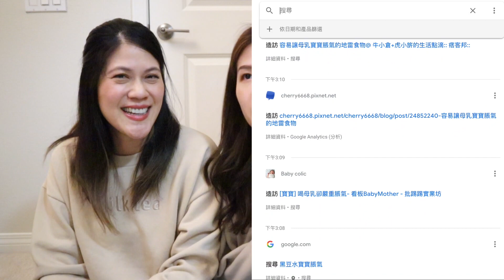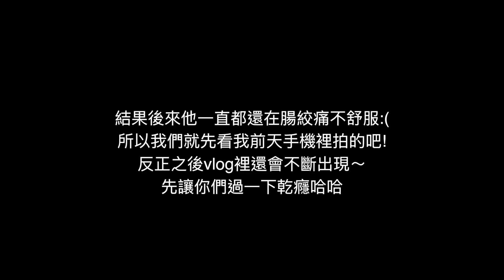小外甥Bennett初登場!! 姐姐產後大崩潰新手媽媽也太難當啦～｜New Year Vlog #1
⇢ FAQ
‣ 我使用的相機: panasonic GF9
‣ 我使用的影片剪輯軟體: final cut pro
‣ 我的膚質: 混合肌兩頰偏乾

⇢ 來關注更多的我吧!
‣ IG weartoeatiff
‣ FB weartoeatiff